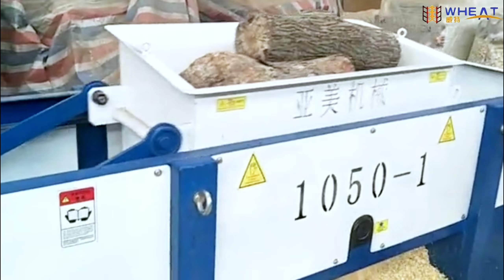Mini Wood Shaving Mill 55 Blades High Productivity For Animal Bedding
We can provide Mini Wood Shaving Mill，55 Blades Wood Shaving Mill，High Productivity Wood Shaving Mill and so on.
Henan Wheat Import And Export Company Limited, quality Mini Wood Shaving Mill 55 Blades High Productivity For Animal Bedding manufacturer from China.